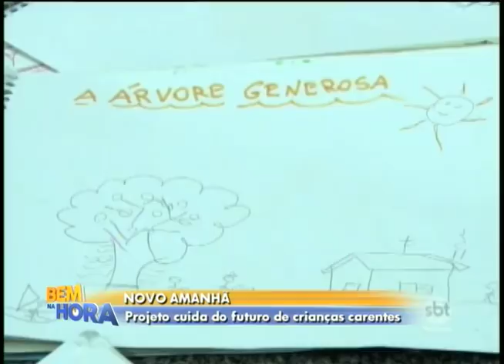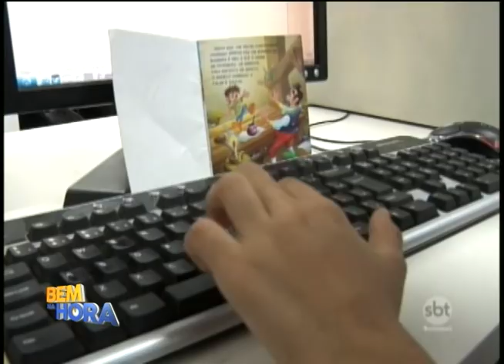Projeto cuida do futuro de crianças carentes em Araçatuba